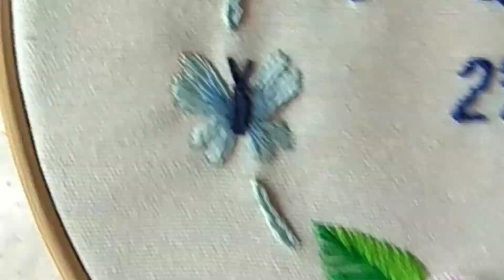Small butterfly embroidery tutorial DIY.🦋 Motylek mini haft🦋